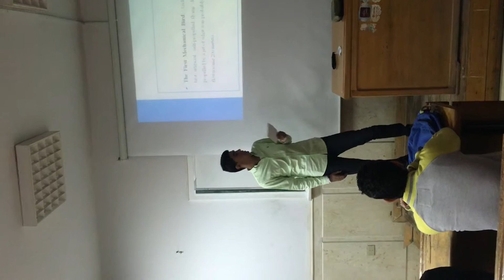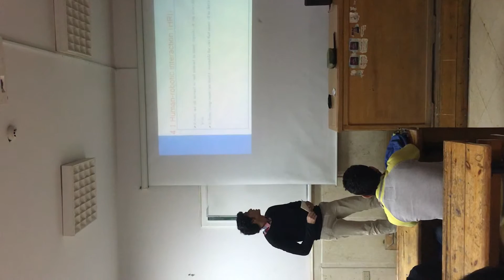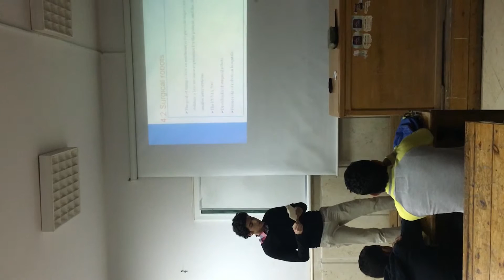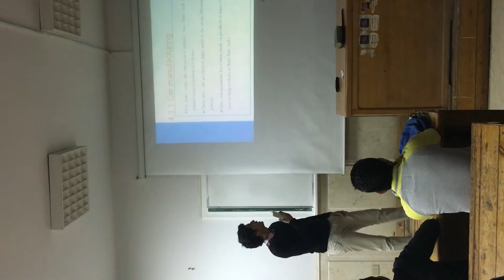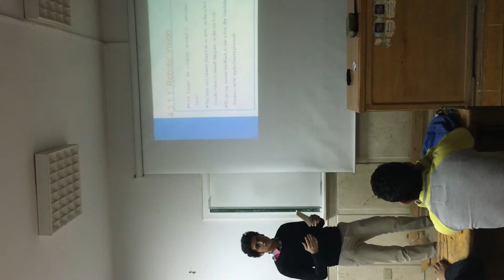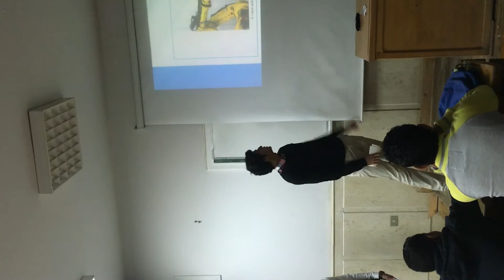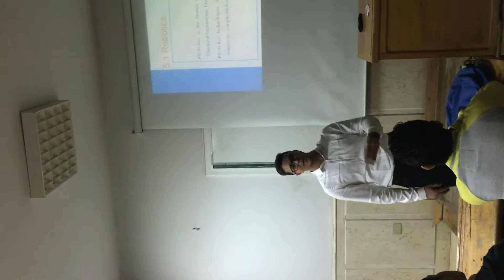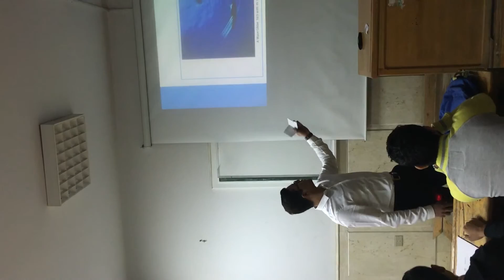G 47 - Robots